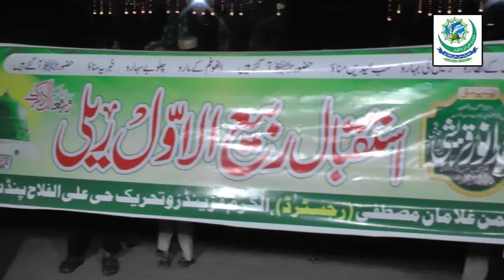istaqbal Rabi ul Awal rally (2024)